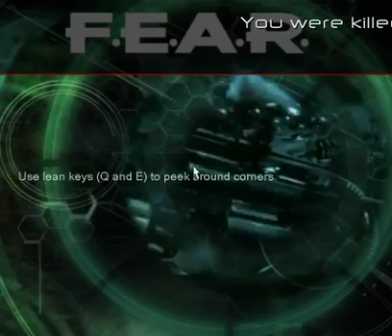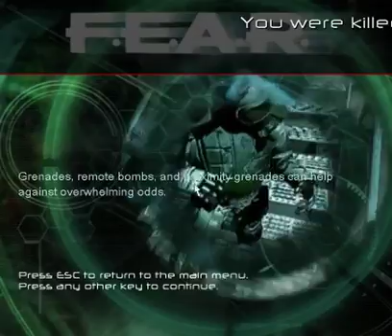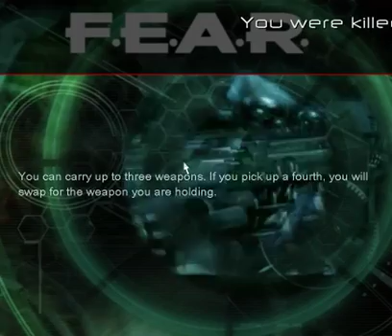F.E.A.R Gameplay Walkthrough part 3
F.E.A.R. First Encounter Assault Recon is a survival horror first-person shooter developed by Monolith Productions and published by Sierra Entertainment. It was released on October 17, 2005, for Microsoft Windows,[1] and ported by Day 1 Studios to the Xbox 360 and PlayStation 3.[4] Timegate Studios has released two expansion packs, F.E.A.R. Extraction Point in October 2006,[5] and F.E.A.R. Perseus Mandate in November 2007. A direct sequel titled F.E.A.R. 2: Project Origin, was released in February 2009, and a second sequel, F.3.A.R., was released in June 2011, though it was developed by Day 1 Studios (now known as Wargaming Chicago-Baltimore), not by Monolith Productions.

The game's story revolves around a supernatural phenomenon, which F.E.A.R.—a fictional special forces team—is called to contain. The player assumes the role of F.E.A.R.'s Point Man, who possesses superhuman reflexes, and must uncover the secrets of a paranormal menace in the form of a little girl.

F.E.A.R. was well received by critics, scoring 89% on Game Rankings,[6] and The New York Times calling it "as thrilling and involving as Half-Life."[7] A "Director's Edition" DVD version of the game was also released. The DVD included a "Making of" documentary, a director's commentary, a short live-action prequel and the exclusive first episode of the promotional P.A.N.I.C.S. machinima. A related Dark Horse comic book was also packaged with the DVD. Along with the Director's Edition, F.E.A.R. Gold Edition was released. Gold Edition included the Director's Edition and Extraction Point. F.E.A.R. Platinum Edition features the original game and two expansion packs.The game begins with a man named Paxton Fettel taking command of a battalion of telepathically controlled clone supersoldiers, seizing control of Armacham Technology Corporation (ATC) headquarters, and killing all its occupants.[25]

The player then takes control of the Point Man, working for an organization known as F.E.A.R. (First Encounter Assault Recon), attending a briefing held by Commissioner Rowdy Betters, in the company of his F.E.A.R. team-mates Spen Jankowski and Jin Sun-Kwon. The team's mission is to eliminate Fettel, operating in conjunction with Delta Force.[26]

Alma is nonetheless freed when her storage chamber is opened by ATC researcher and leader of Project Origin, Harlan Wade, who felt guilty over the company's treatment of Alma and who was actually her father.[35] The player is then called to sabotage the structure's reactor,[36] running a gauntlet against Alma's ghosts before the whole location explodes. In the aftermath of the detonation, a Delta Force Black Hawk helicopter extracts the Point Man from the rubble, rescuing him. While the player and the survivors of the F.E.A.R. team survey the results of the explosion from the helicopter, Jin wonders what happened to Alma. Just then, the helicopter loses power, and Alma is seen pulling herself up into the cabin: the destruction of the Origin facility has not stopped her quest to get closer to her son.[37]

After the game's credits, the player can listen to a phone call between a mysterious senator and ATC president Aristide, which offers some further explanation: the woman considers the project under control and deems the "first prototype" (presumably a reference to the Point Man) a success.[38]
During the course of the game, the player interacts with a number of different characters from various organizations. Some of them are allies, such as the F.E.A.R. and Delta Force team members, while others are hostile, such as Fettel's soldiers and some ATC personnel. The player's character never speaks, and instead participates in one-sided discussions with other characters. On occasion, the Point Man is required to hand a communicator to other characters, allowing them to speak over the F.E.A.R. team radio. No artificial intelligence-controlled characters fight alongside the player in F.E.A.R., except for some sequences in the expansions Extraction Point and Perseus Mandate.

Game captured on:
CPU: Intel (R) Core (TM) i3 CPU 2.93 Ghz
Ram: 4 GB
System type: 64-bit Operating sistem
GPU: ATI Radeon HD 5450